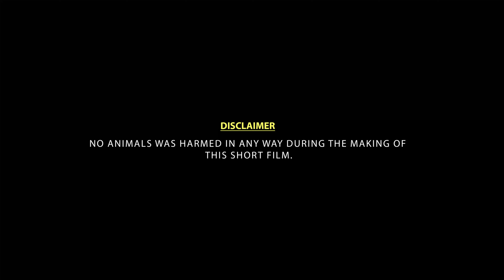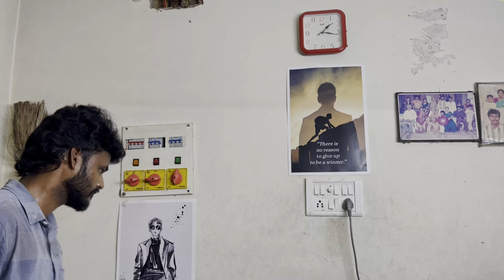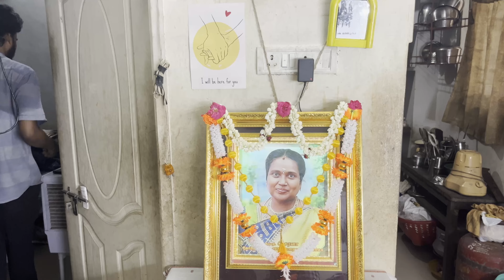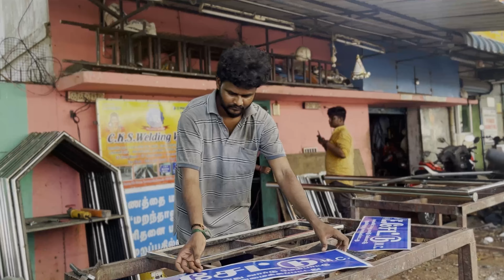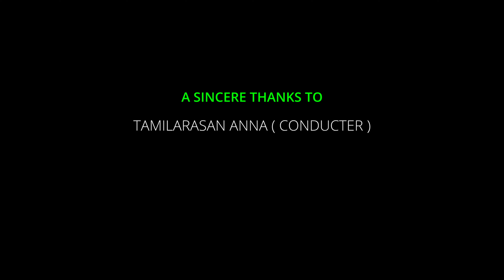Oru Roobana summava | Tamil short film | Blacktickets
Oru Roobana summava

Production : Babu sarala film production
Written and directed by : Dhanush
Story and screen play : Dhanush
Dialogues : Dhanush
Dop : rizvan lathif
Cast : rajmurugan , velmurugan , kala.
Edit : joshua
Di : Rohit
Music & sfx mix : ronal jakson
Typography : Rohit
Title motion graphics: rohit

Project arrangements from pre-production to post-production done by Team Blacktickets.